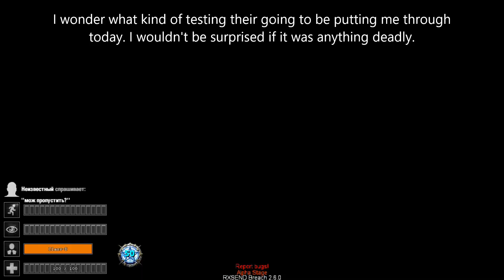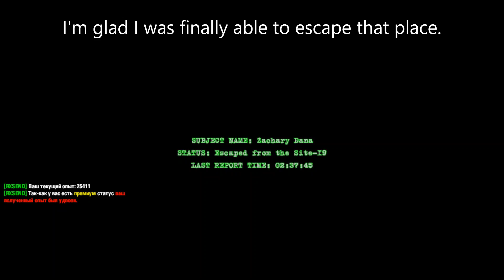Gmod SCP Breach: The Class-D's Deception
When a containment breach breaks out, a Class-D disguises himself as a MTF guard to blend in with the Foundation.